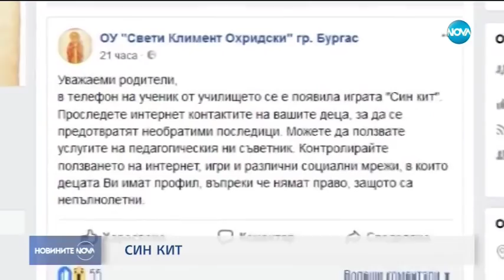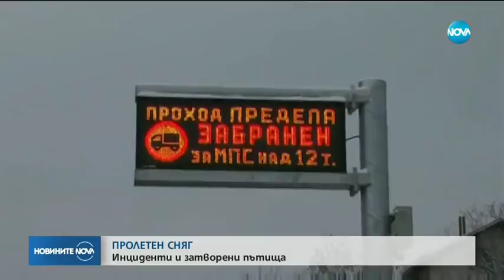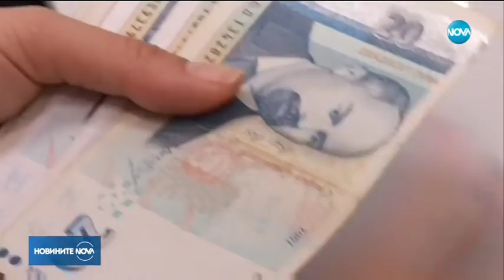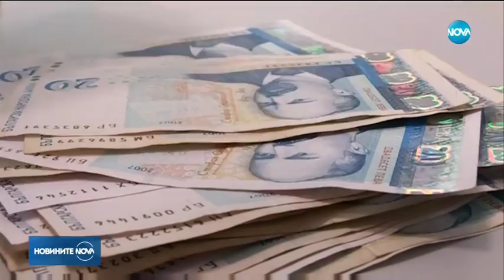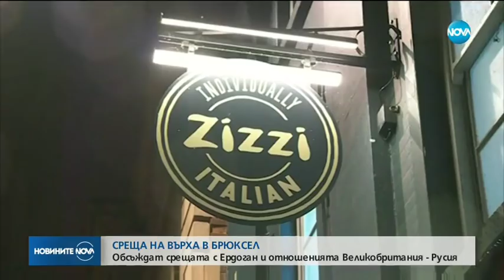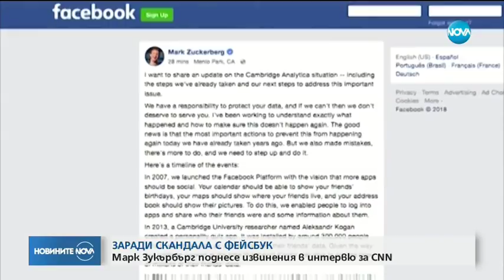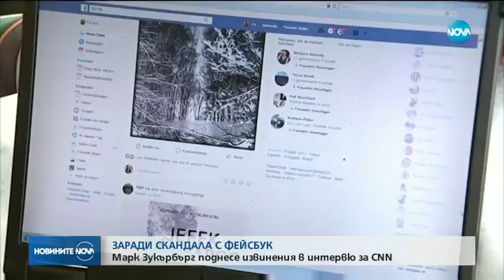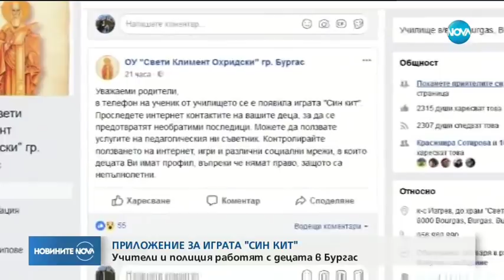Новините на NOVA (22.03.2018 - централна емисия)